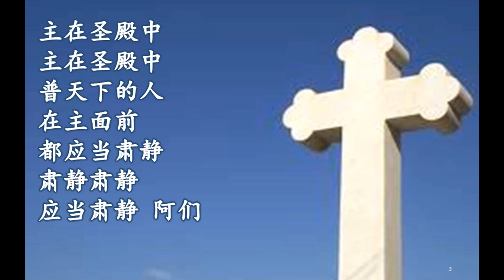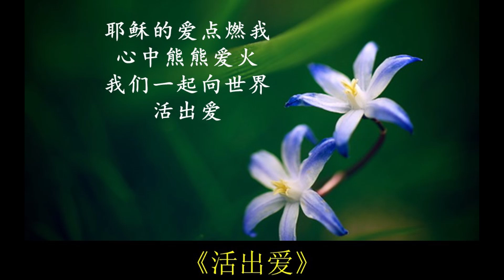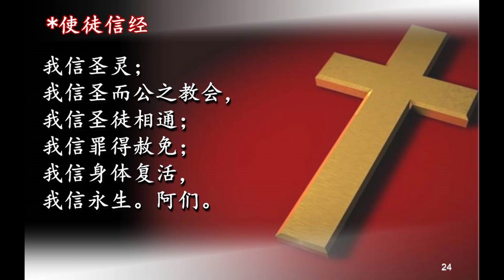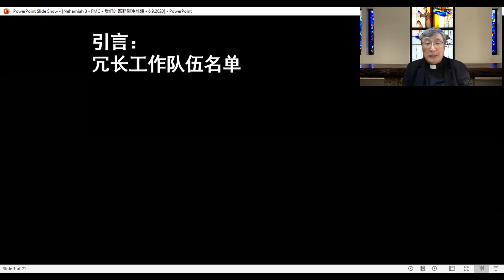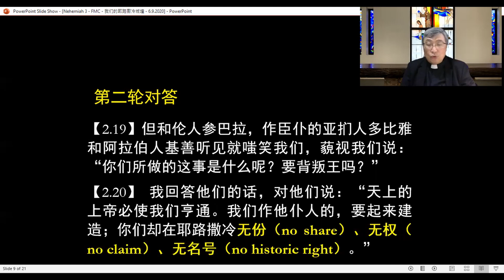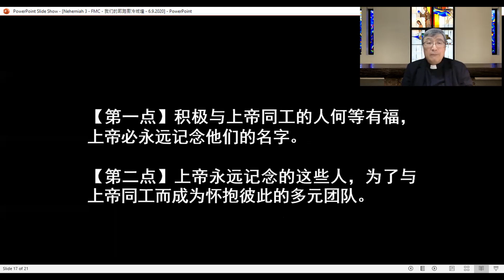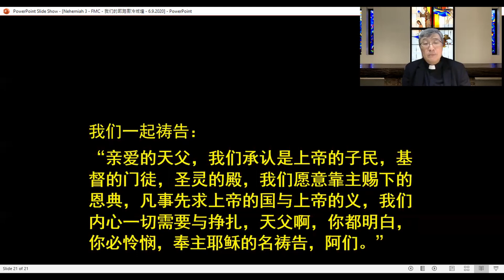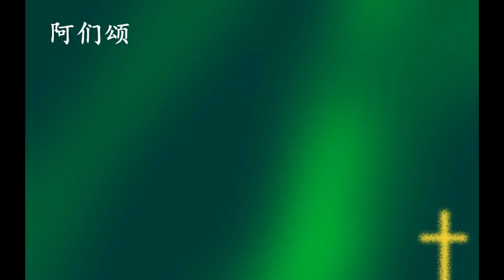华语崇拜 (06/09/2020)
请看，我们的耶路撒冷城墙!